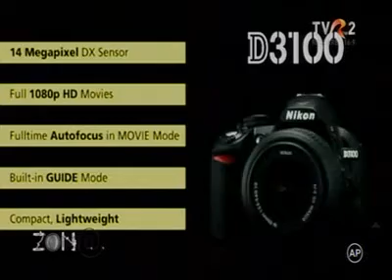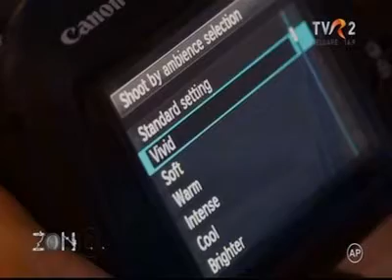Canon EOS 1100 D vs. Nikon D 3100, camere foto DSLR